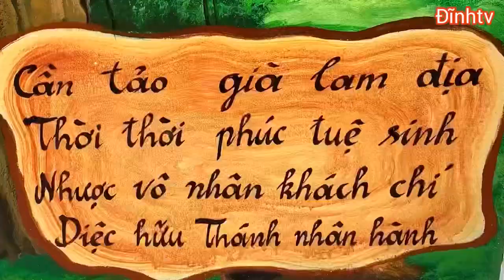Phước báu của 80 nghìn Phật tử dự lễ sớt bát cúng dường Chư Tăng